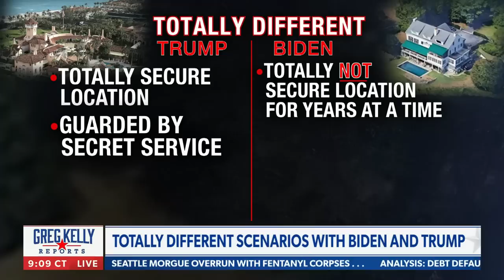Greg Kelly: Who's pulling the strings at the White House?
Greg Kelly on who can be running the show in the Biden Administration, the main difference between Biden and Trump and more on NEWSMAX's Greg Kelly Reports.